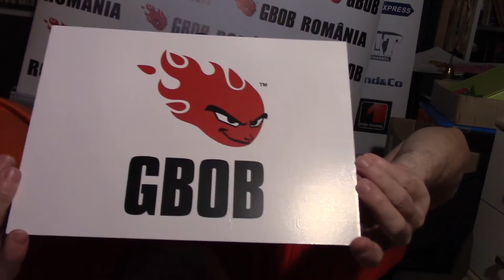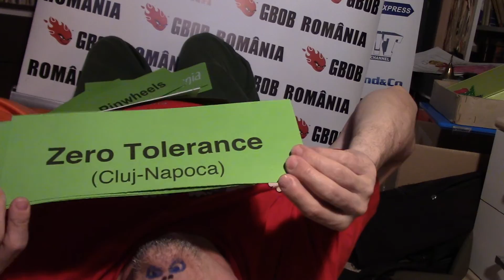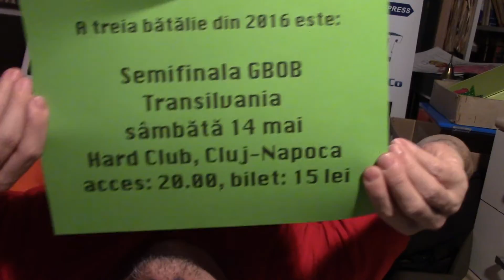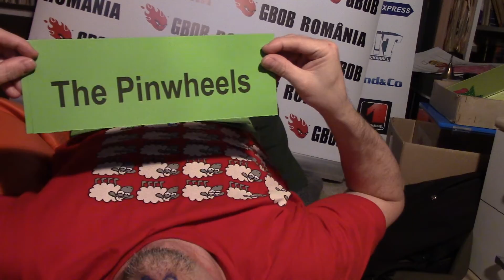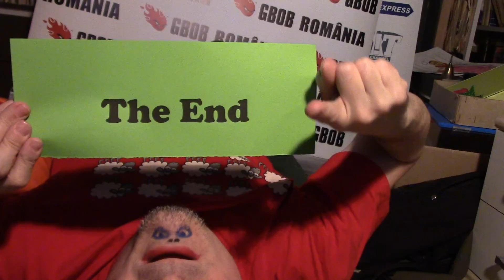GBOB Romania 2015. Trupa (Oraș)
Chin BOB presents:
The 2016 GBOB Transilvania Semifinal
GBOB Romania 2016
Hard Club, Cluj-Napoca
14.MAY.2016
A treia bătălie din 2016 este:
Semifinala GBOB Transilvania
sâmbătă 14 mai
Hard Club, Cluj-Napoca

Finalista GBOB România 2015, The Pinwheels (Târgu Mureș, Metalhead's Best Alternative Newcomer 2015), este invitată în recital.

Imagine, Actor, Producător: Richard Constantinidi
Organizator: Asociația Sunetul Muzicii